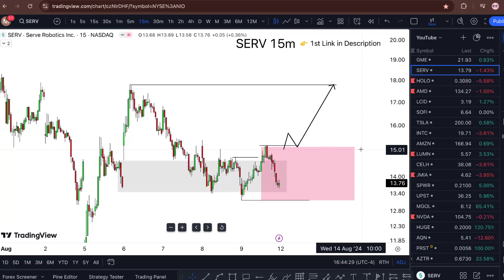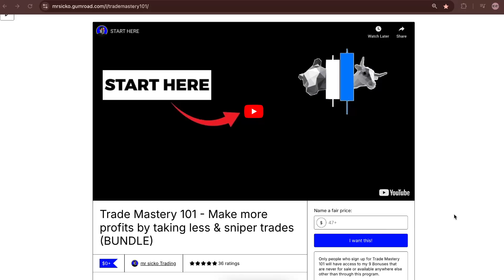SERV Stock IS CRAZY! (Serve Robotics stock) stock trading software review broker review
My Goal 🏆

WHY FREE?